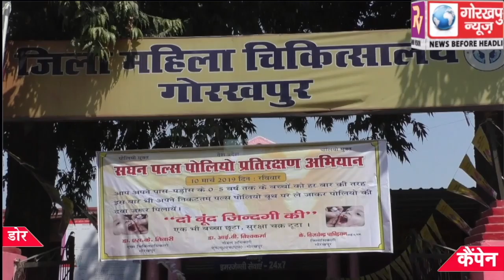पल्स पोलियो अभियान का हुआ आगाज, पन्द्रह मार्च तक डोर टू डोर कैंपेन कर नवनिहालों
पल्स पोलियो अभियान का हुआ आगाज, पन्द्रह मार्च तक डोर टू डोर कैंपेन कर नवनिहालों को पिलाई जाएगी, दो बूंद जिन्दगी की